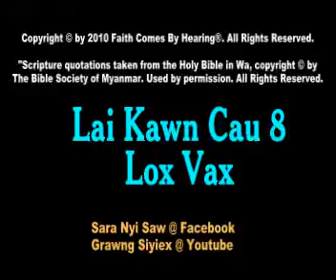Lai Kawn Cau 8